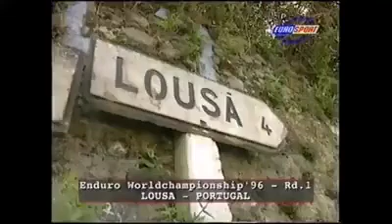Mundial de Enduro 1996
Enduro Forever